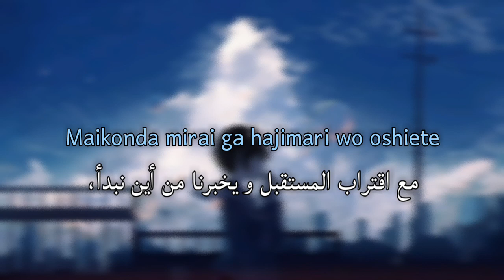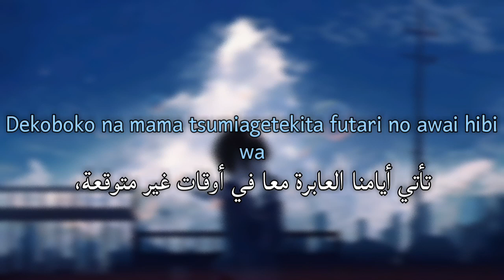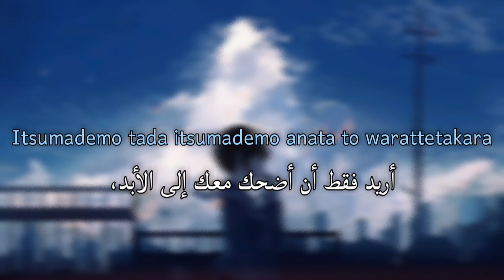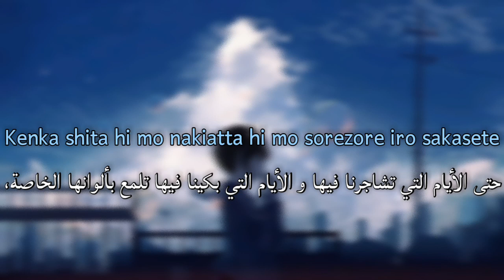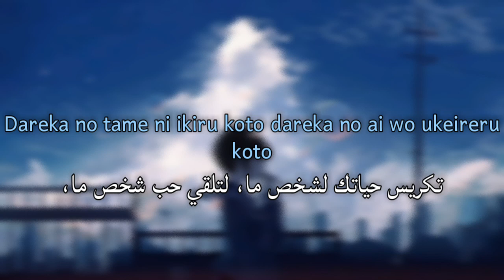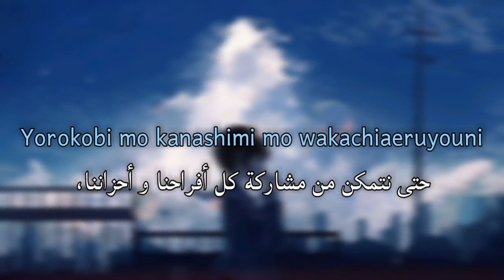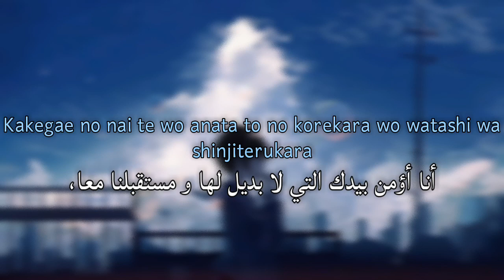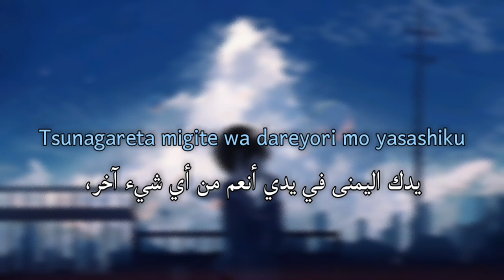Ikimonogakari - Arigatou | أغنية يابانية مترجمة للعربية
Support The artist
Song